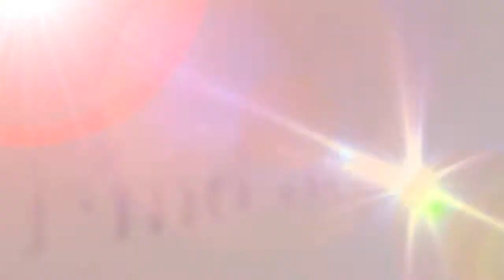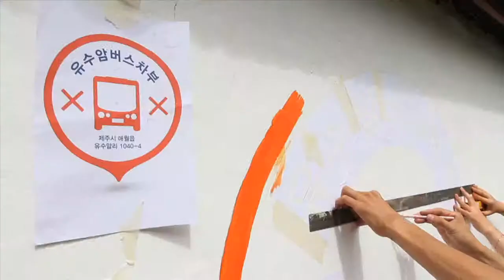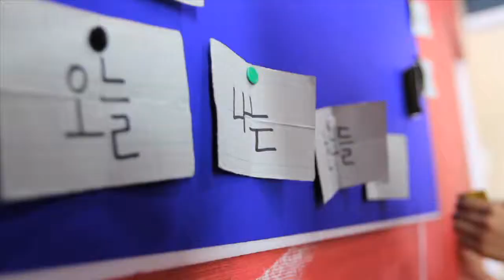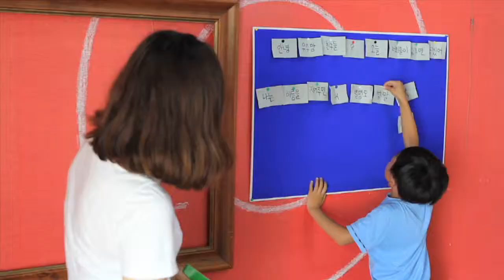유수암버스차부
1:18 날씨 화창한 어느 오후, 삼삼오오 작가들이 모여 분주히 작업을 진행하고 있습니다.

1:30 인터뷰

1:47 여기는 제주시 애월읍 유수암리, 제주 서부 중산간 마을입니다. 큰 버스가 들어서 있는‘유수암버스차부’이지요. 원래는 마을회관으로 40년이 넘는 역사를 가진 공간입니다.

2:07 인터뷰

2:17 작업을 마치고 작가들이 정원에 둘러 앉습니다. 조금 있다 진행될 프로그램의 기획회의를 하기 위해서입니다. 이곳 유수함버스차부는 복합문화공간을 지향하고 있는데요. 여러 분야의 작가들이 모여 공연, 영화, 아카데미 등을 진행하고 있습니다.

2:38 인터뷰

2:57 오후, 유수암버스차브로 인근 마을의 어린이들이 모였습니다. 오늘은 지도를 보고 보물을 찾아내는 놀이를 할 텐데요. 이름하야 '보물찾기'입니다. 지도를 따라 샅샅이 보물을 찾는 친구들 까르르 까르르 웃음이 끊이질 않는데요. 유수암버스차부 곳곳이 어린이들에겐 놀이터와 다름 없습니다. 째깍째깍, 시간이 흐르고 보물을 찾는 발걸음도 점점 더 분주해지고 있습니다. 어디 한번 따라가볼까요? 마침내 보물을 다 찾아낸 친구들! 다음 미션은 무엇일까요~

4:18 아이들이 찾은 보물은 하나의 단어를 적어놓은 쪽지입니다. 이걸 가지고 문장 만드는 놀이를 하는 것인데요. 아이들마다 각자 다른 문장을 만들어내고 있습니다. 기발하죠?